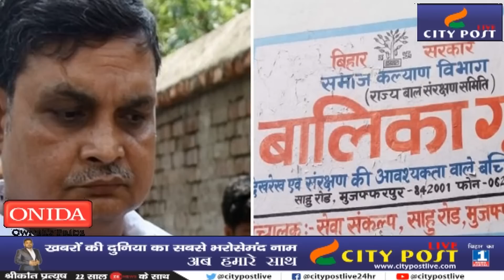सरेंडर के बाद कोर्ट में Manju Verma ने किया हाई वोल्टेज ड्रामा | जेल जाने से बचने की कोशिश जारी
City Post Live Special -  आर्म्स एक्ट मामले में आरोपी पूर्व समाज कल्याण मंत्री मंजू वर्मा ने आज मंझौल अनुमंडल न्यायालय में सरेंडर कर दिया है. बता दें लम्बे  समय से फरार चल रही मंजू वर्मा की तलाश लगातार की जा रही थी न उनका कोई सुराग नहीं मिला. इस बीच उन्हें जदयू ने अपनी पार्टी से भी निलंबित कर दिया. साथ ही कोर्ट के आदेश के बाद पुलिस ने उनके कई ठिकानो पर छापेमारी भी की. यही नहीं मंजू वर्मा की गिरफ्तारी को लेकर पुलिस ने दबिश बढ़ाते हुए शनिवार को उनके आवास पर इश्तेहार चिपकाया. फिर कुर्की जप्ती शुरू कर दिया. मंजू वर्मा के कुछ समर्थक विरोध करने लगे लेकिन पुलिस ने उन्हें भगा दिया.